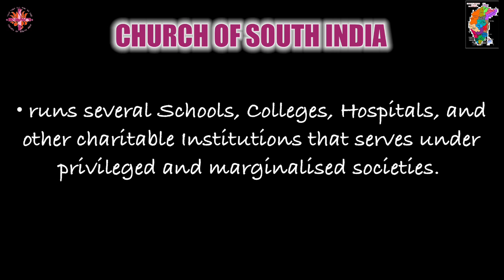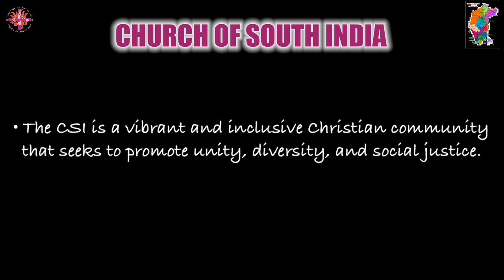Church of South India - A Short Review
Today, we're going to talk about the Church of South India, which is one of the largest Protestant churches in India.

The Church of South India was founded in 1947, after the merger of several Protestant denominations including the Anglican Church, Methodist Church, Presbyterian Church, and the Congregational Church.

The church has over four million members spread across the southern states of India and is known for its inclusive and ecumenical approach to worship.

One of the unique features of the Church of South India is that it celebrates Holy Communion in both the Anglican and non-Anglican traditions. This reflects the church's commitment to unity and diversity in its worship practices.

The church also has a strong emphasis on social justice and community development. It runs several schools, colleges, hospitals, and other charitable institutions that serve the underprivileged and marginalized sections of society.

In conclusion, the Church of South India is a vibrant and inclusive Christian community that seeks to promote unity, diversity, and social justice.